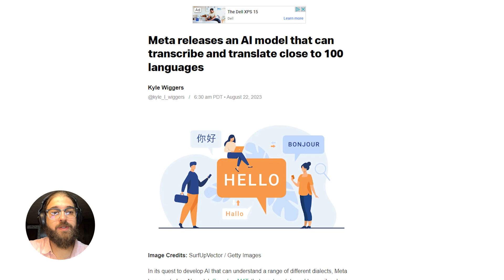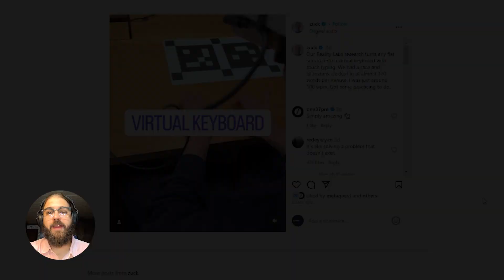The Latest Meta News Leaks - Meta Quest 3, Virtual Keyboard, & Meta's AI Model Language Tool!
Meta just released and leaked exciting information surrounding their Meta Quest 3 headset, virtual keyboard, and AI language translator/transcriber tool!

Bonus: Stay until the end to learn more about XpertVR's new partnership with the Corona Fire Department!

This week, let's dive into:
✅ Meta's AI Translator/Transcriber
✅ Meta Quest 3 Room Mapping Visualization
✅ Meta's Virtual Keyboard
✅ XpertVR's Police Simulation FREE Beta!